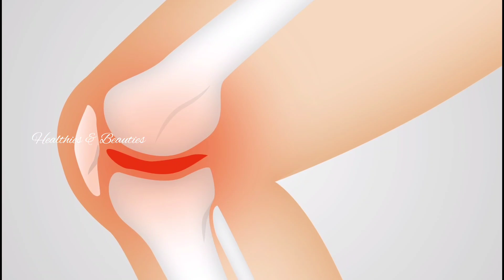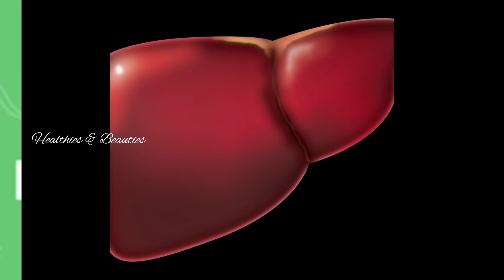വെറുംവയറ്റിൽ കുതിർത്ത ഉണക്കമുന്തിരി കഴിച്ചാൽ||Raisins In Malayalam